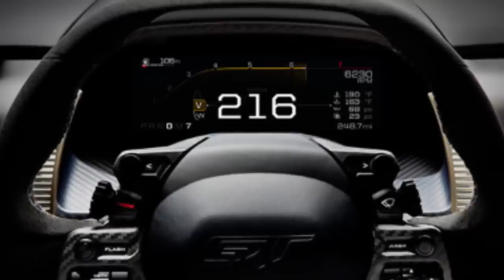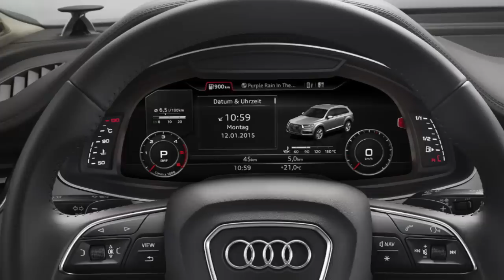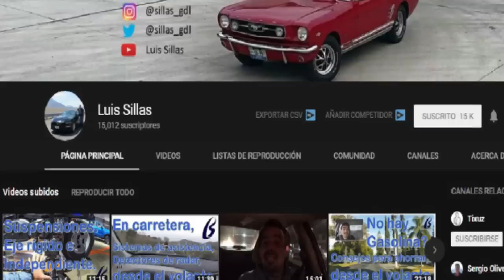Los autos de antes y lo que extrañamos de ellos.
Amigos de Tixuz, en esta ocasión Luis "El inge"  Sillas y Lalo Vargas hablan sobre lo que más se extraña de los autos de antes, comparándolos con los actuales. Desde los cómodos asientos hasta los tableros análogos y digitales.

Déjenos en la caja de comentarios que es lo que ustedes extrañan más de los autos de antes.